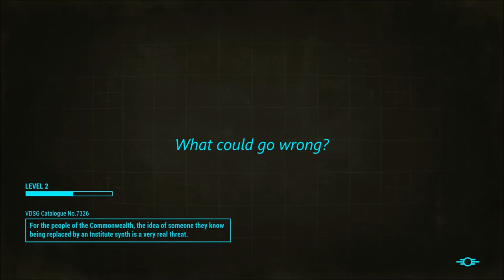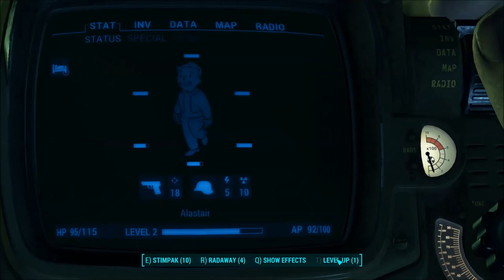Let's Play Fallout 4: Survival #3 | Mole Rat Den & Concord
This episode, we're heading in to Concord to see whatever there is to see. We level up a couple of times, kill some things and generally have a merry time.

Hopefully the audio balance is a little better now :)

I do not own, nor have the rights to, any of the music that may from time to time be audible in this game. All efforts are used to avoid same from being played during this series, but no responsibility can be taken for situations within the game where music cannot be avoided. You'll have to cover your ears for those parts.